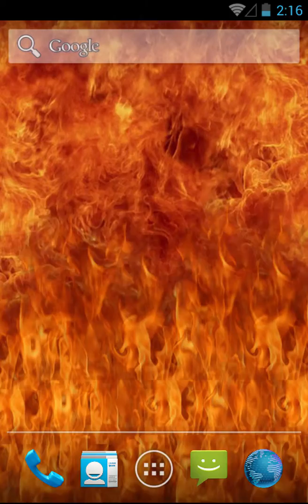Fire From Hell Live Wallpaper